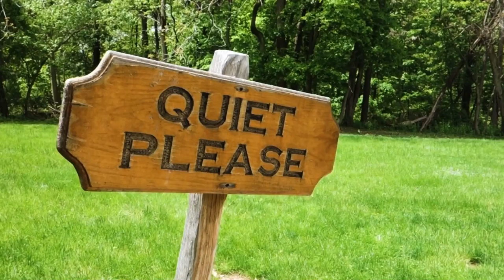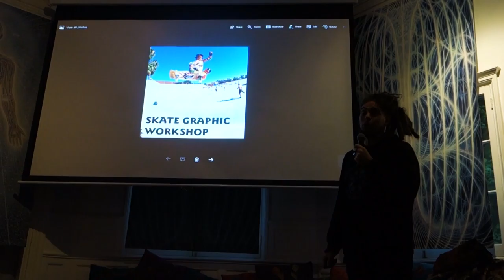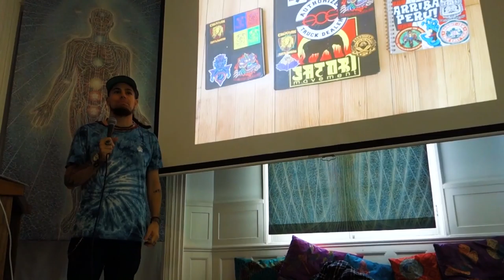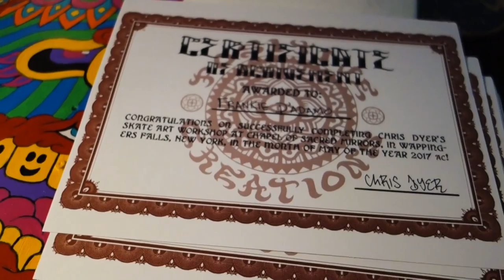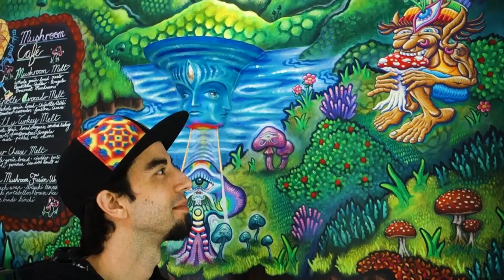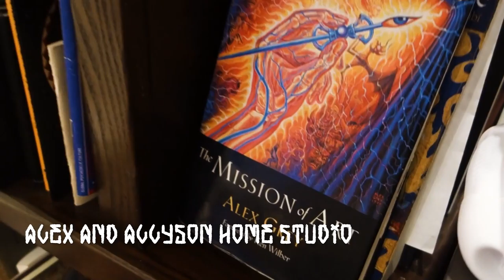Positive Creations in CoSM, NY 2 (Artventures Travel Video #24)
This is the 2nd Artventures webisode where we follow Chris into Alex and Allyson Grey's "Chapel of Sacred Mirrors" in upstate New York. This one is an update that delves deeper into that lovely spiritual art community, it's people and all the awesome events that happen there.

Musical credits:
-African Flute-  Herbie Mann
-Dub Organizer-  Augustus Pablo
-Koto-    Clozee
- African Head Dub  -Chris Bottomley
-Skanky Panky-   Kid Koala
-Divided Sky-     Phish
-Kia Ma Wa Yey-   Tegwyn
-Escape from Tulse Hell -  Ott
-Hello my name is-  Ott
-Pacific-  The Astronauts